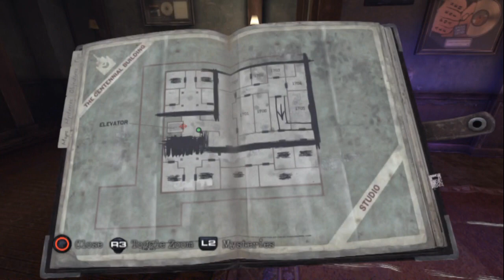Silent Hill Downpour Blind part 34